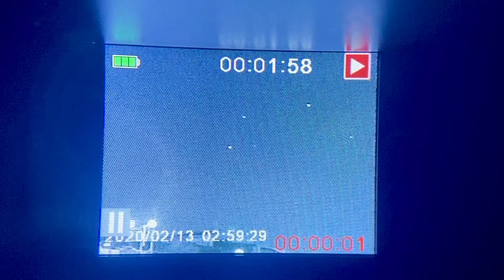UFO’s Adelaide 8th feb 2023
Or UAV’s if you must, UAP’s  - whatever you call them, can anybody tell me what these are? And is there any relevance to the second “object” shot down over Canada??
Also sorry about the quality (was shot through night Vision camera, then I lazily videoed the screen on playback..)
What can I say, lazy 🥴